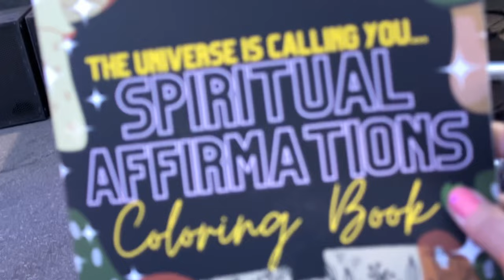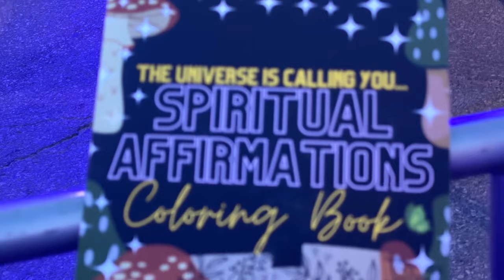Sheila E Live - The percussion queen gives LEGENDARY performance raising “the roof”.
It was an unforgettable night with the iconic, percussion queen and legend Sheila E.  A rare talent who broke on the scene topping Madonna on the charts in 1984, nominated for several Grammy’s and MTV awards.  She appears ready for a residency in Vegas with her incredibly tight band, choreographed dancing and gold sequin flare custom made two piece.
A second generation musician who also played with and was engaged to the artist formerly known as Prince.  She’s on a mission to spread the message of love that is much needed in this world.  She’s currently on tour, a show you wouldn’t want to miss.